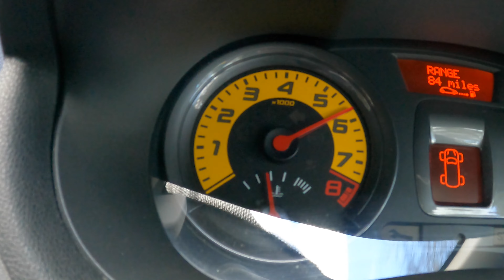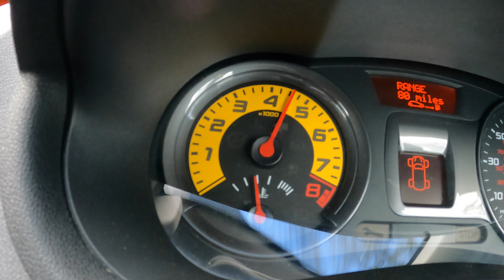Renault Sport Clio 197 200 Tuning Engine Dynamics Part 3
In this episode we finally get the Renault Sport Clio 200 on the road with its newly gained 20bhp & monstrous intake/exhaust sound!